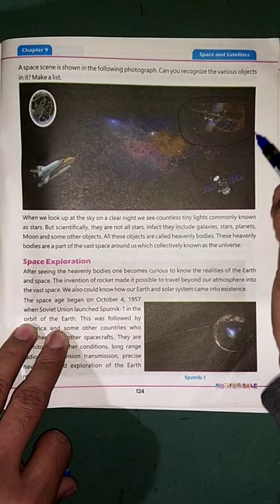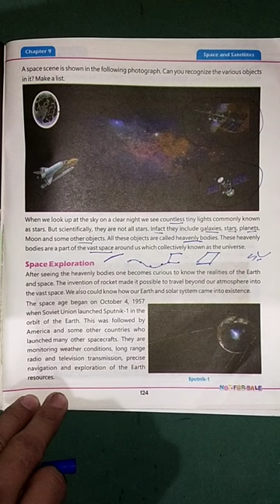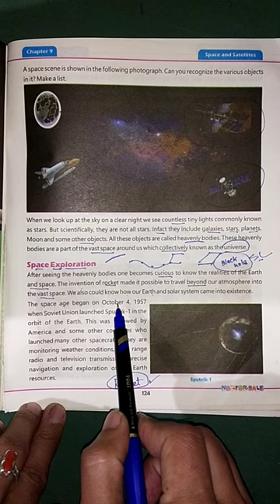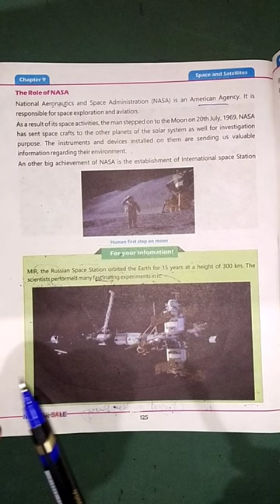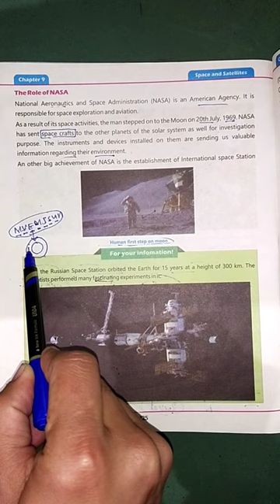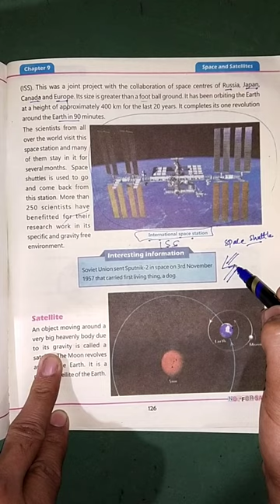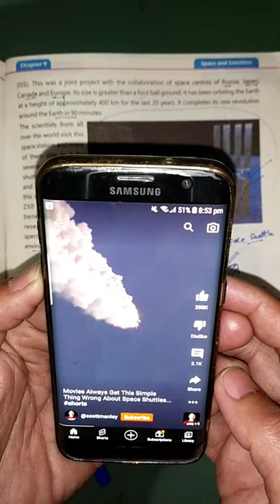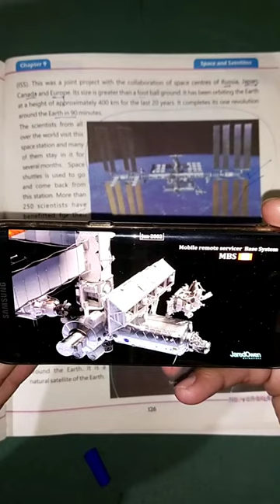Class 5th lesson chapter 9 Space and Satellite,NASA,Spacecraft,Space station kpk general science bk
here I have declared the lesson of chapter 9 Space and Satellite 🛰️📡📡🛰️ for class 5th General Science Book Kpk board of education Primary Books new syllabus